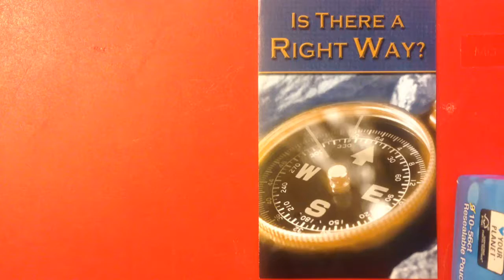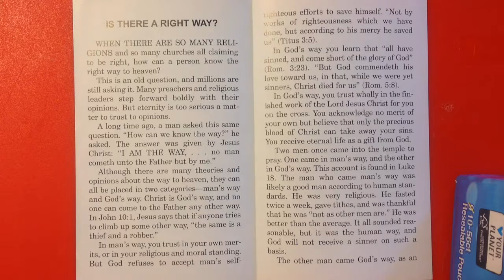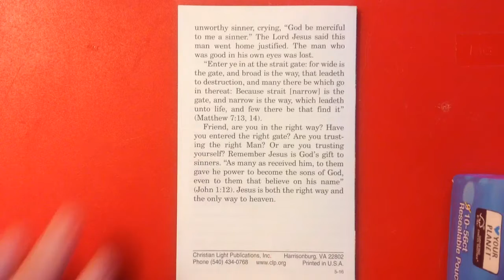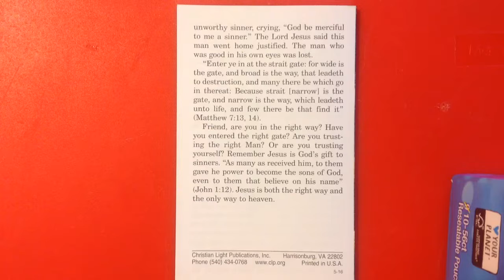"Is there a right way?" Jesus Bible Gospel Tract Tracts